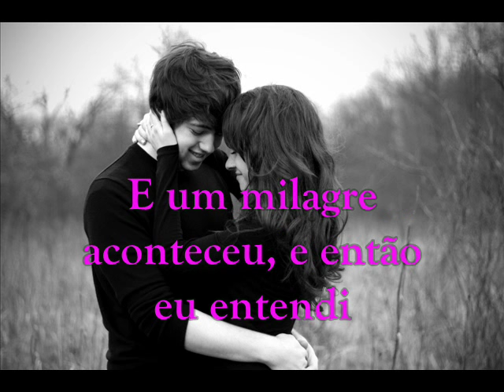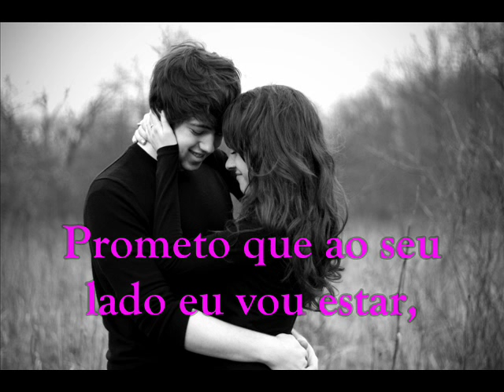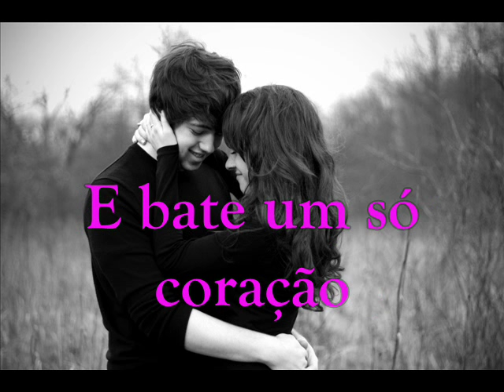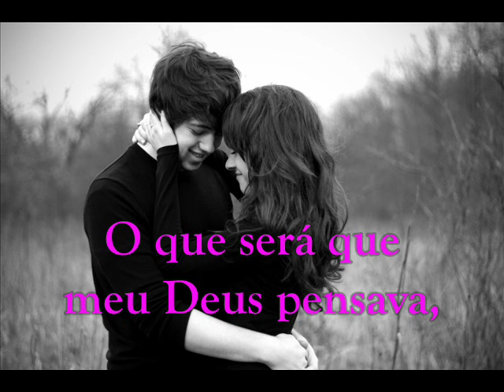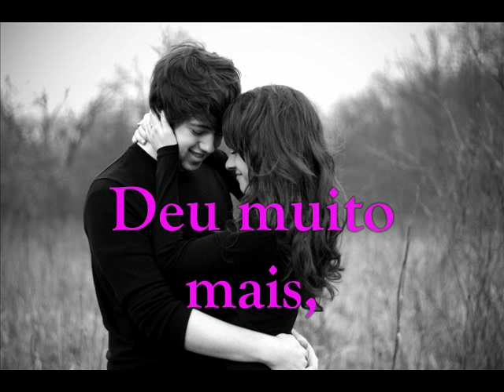♥ ♪ Quando Deus Criou Você Leonardo Gonçalves & Tatiana Costa ♥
Precisando de vitaminas e suplementos? Conheça minha loja na Shopee
Aproveite o frete grátis acima de R$ 29.99

Letra da música Quando Deus Criou Você

Quando Deus Criou Você (part. Tatiana Costa)
Leonardo Gonçalves

exibições
632.527
Eu sempre achei difícil entender,
Como duas vidas podem se tornar apenas uma
Mas quando eu te encontrei, eu te amei
E um milagre aconteceu, e então eu entendi
Que Deus tem sempre um plano pra nós
É preciso ter paciência e ouvir Sua voz,

O que será que meu Deus pensava,
Quando criou você?
Acho que Ele estava pensando em mim
Por que me deu mais do que sonhei
Deu muito mais, do que eu podia imaginar
Prometo que ao seu lado vou estar,
Nas horas mais difíceis, eu contigo vou chorar
E onde quer que a vida te levar,
O meu coração vai junto, para sempre vou te amar

E Deus já tem um plano pra nós.
É preciso paciência e ouvir Sua voz,
Quando criou você?

Nós dois agora somos um,
E bate um só coração.
Junto sempre viveremos
Para sempre amaremos
E assim eu posso perceber,
Não sou nada sem você

Você é inspiração,
Move o meu coração
Quando criou você?
Será que Ele lembrou,
Quantas vezes de joelhos
À Ele orei?
E abençoou (Deus me abençoou),
Me deu você (meu amor)
Deu muito mais,
Do que eu podia imaginar

Único objetivo do vídeo é entretenimento;